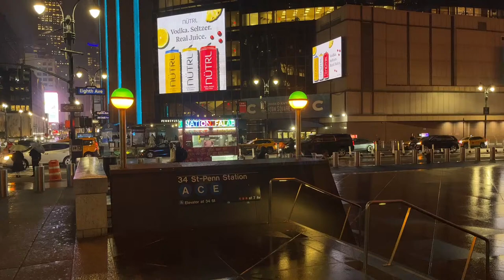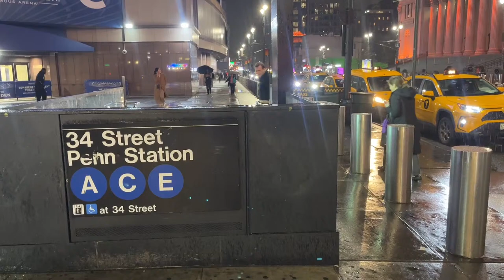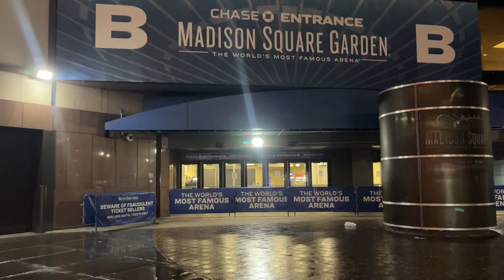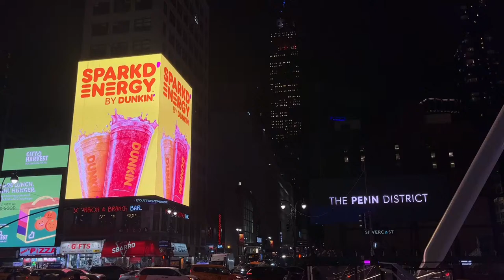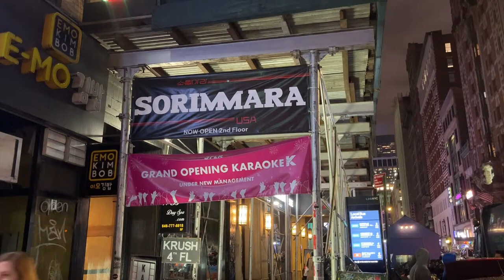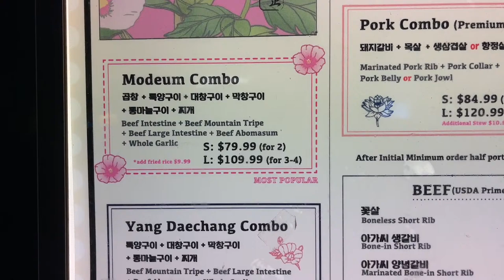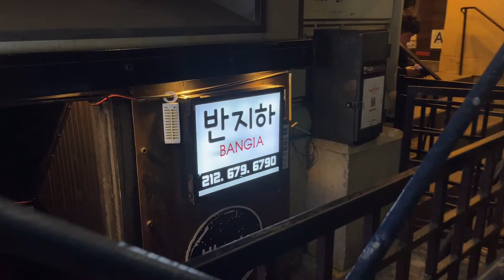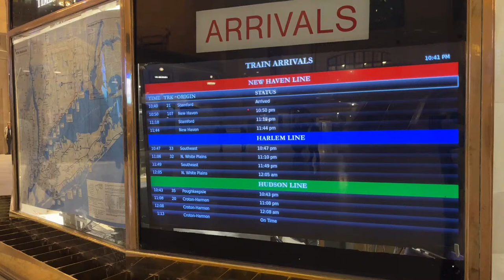New York City LIVE Wednesday Night Midtown Manhattan 🇺🇸